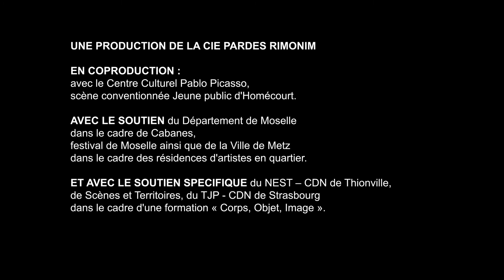Bande Annonce "L'Atelier de Jérôme" - Cie Pardès Rimonim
L’Atelier de Jérôme
Théâtre - Forme courte Jeune Public (à partir de 7 ans)
Crée en septembre 2015 au Nest – CDN de Thionville-Lorraine

Nous sommes dans l’atelier d’un peintre du Moyen âge - Jérôme Bosch peut-être, ou l’un de ses copistes - au coeur de cette période mystérieuse où le surnaturel, le merveilleux font partie de la vie quotidienne. Dès que l’artiste quitte son atelier, on entend un grouillement : ce sont les personnages des tableaux du maître qui prennent vie. Ils se mettent à parler, vont et viennent de la fenêtre à la pièce et discutent de ce qu’ils perçoivent du monde par cette ouverture trop étroite. Parmi les œuvres, un retable parti en Sicile est de retour dans l’atelier, il y revient pour y être restauré – ses personnages parlent de ce qu’ils ont vu du monde, de leur voyage.
Au milieu de ces figures, mobiles, petites et multiples, un pantin est plus grand que les autres. Lui ne peut pas bouger. Il ne peut qu’imaginer le monde d’après ce que lui en disent les autres. Parcourir ce monde, le voir, le sentir, l’appréhender devient la quête de ce pantin, cloué à sa chaise.

Qu’appréhende-t-on du monde quand ce sont d’autres qui le vivent et nous le font percevoir ? Que doit-on abandonner pour grandir ? Que peut-on retrouver du merveilleux dans le passage à un autre âge de sa vie ? Notre sujet est le deuil que constitue le fait même de grandir, la perception du monde à travers les yeux d’autrui et la découverte de celui-ci avec ses propres yeux.

ECRITURE ET MISE EN SCENE / Bertrand Sinapi

DRAMATURGIE / Emmanuel Breton et Amandine Truffy

JEU / Amandine Truffy, avec les voix de Joël Helluy, Valéry Plancke
et les enfants des écoles primaires de Metz-Bellecroix.

COMPOSITION SONORE / Lionel Marchetti

CHANSON / Frédéric Fresson
DÉCOR ET ACCESSOIRES / David Salvatore
La musique a été réalisée en résidence avec les élèves des écoles de Metz-Bellecroix.
Remerciements à Mireille Delaborde et Christine Planel.

Une Production de la Compagnie Pardès rimonim,
En coproduction avec le Centre Culturel Pablo Picasso-scène conventionnée Jeune Public d’Homécourt.

Avec le soutien financier du Département de la Moselle dans le cadre de Cabanes, festival de Moselle ainsi que de la Ville de Metz dans le cadre des résidences d’artistes en quartier.
Et avec le soutien du NEST – CDN de Thionville-Lorraine, du réseau Scènes et Territoires en Lorraine et du TJP - Centre Dramatique National de Strasbourg dans le cadre d’une formation « Corps, Objet, Image ».

La compagnie Pardès rimonim est artistes étrangers accompagnés à la KulturFabrik d’Esch-sur- Alzette (LUX) de 2019 à 2021. Elle bénéficie du dispositif d’aide au conventionnement de la Région Grand-Est, d’un conventionnement au titre du développement de la Ville de Metz, ainsi que d’aides aux projets de la DRAC Grand Est. En partenariat avec l’AMLI, Réseau Batigère.